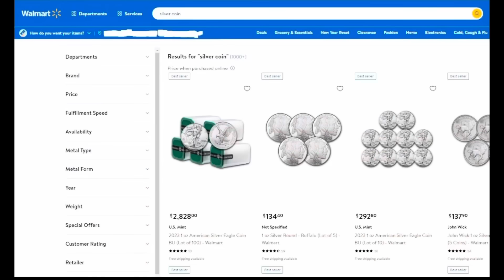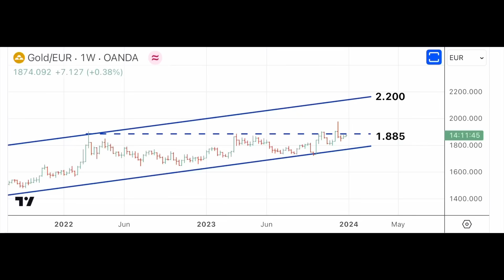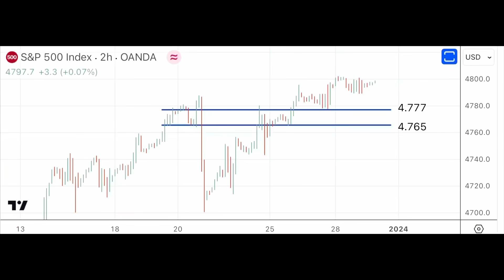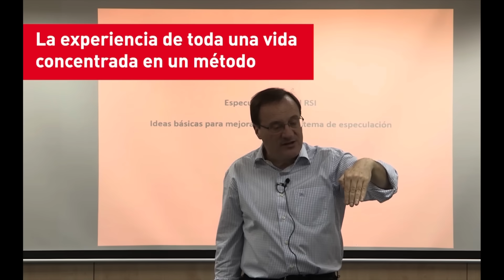￼Estados Unidos vive una auténtica fiebre del oro. 29/12/23-9h 15m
Cada día pasa es más evidente, los ciudadanos se han percatado de como
nuestros gobiernos deterioran el valor de las monedas fiat.

La gran pregunta es cómo defendernos de ellos.